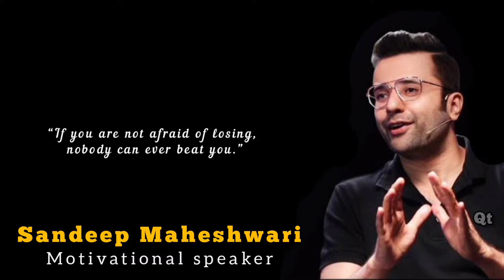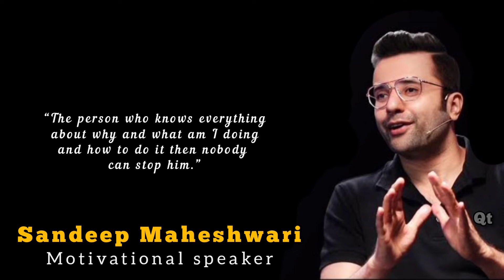Sandeep Maheshwari a name among millions who struggled, failed and surged ahead in search of success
Sandeep Maheshwari is a name among millions who struggled, failed and surged ahead in search of success, happiness and contentment.

for music
Musician: @iksonmusic